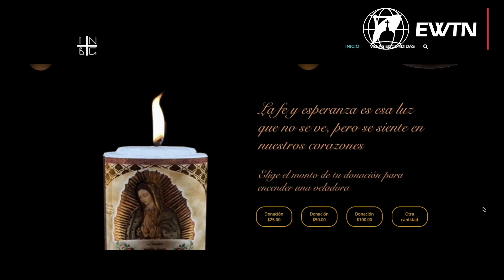Así puedes encender una vela y una antorcha “virtual” para la Virgen de Guadalupe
La Basílica de Guadalupe ha puesto a disposición de los fieles devotos que no pueden visitar físicamente el santuario mariano la alternativa de encender veladoras y antorchas virtuales.

La iniciativa surgió en 2020 a causa de la pandemia de COVID-19, que llevó a que la Basílica de Guadalupe cierre sus puertas del 10 al 13 de diciembre para prevenir aglomeraciones y contagios.

La Basílica de Guadalupe, que custodia la tilma original de San Juan Diego en la que se apareció milagrosamente la imagen de la Virgen María el 12 de diciembre de 1531, es uno de los santuarios católicos más visitados del mundo. Solo en los primeros días de diciembre de cada año más de 10 millones de peregrinos visitan el templo.